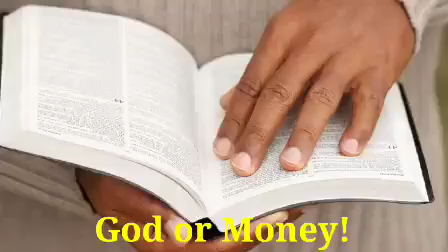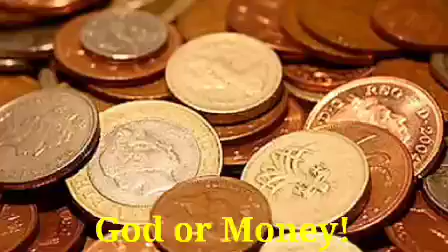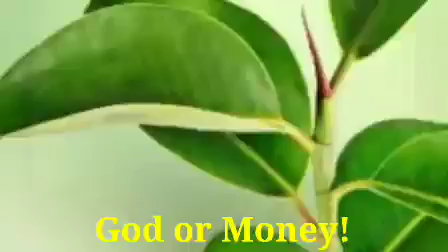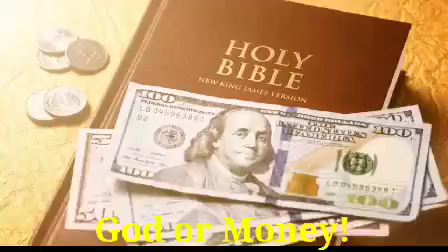God or money